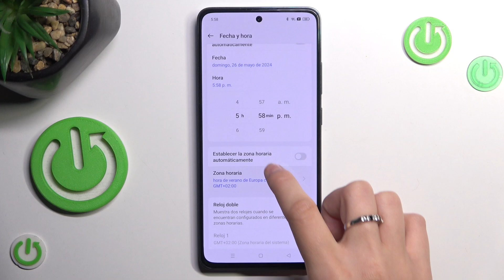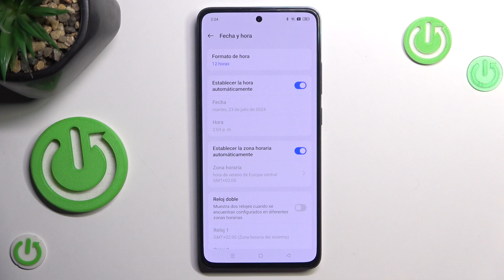Cómo cambiar la fecha, la hora y la zona horaria en Oppo Reno12 FS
En este tutorial, aprenderás cómo cambiar la fecha, la hora y la zona horaria en tu Oppo Reno12 FS para asegurarte de que tu dispositivo esté siempre sincronizado correctamente. Te guiaremos a través del proceso paso a paso para acceder a la configuración de fecha y hora en tu dispositivo y cómo ajustar estos parámetros según tus preferencias.

¿Cómo cambiar la fecha y hora en Oppo Reno12 FS?
Tutorial para ajustar la zona horaria en Oppo Reno12 FS, ¿cómo hacerlo?
¿Dónde encontrar la configuración de fecha, hora y zona horaria en Oppo Reno12 FS?
¿Por qué es importante mantener la precisión en la configuración de fecha y hora en Oppo Reno12 FS?